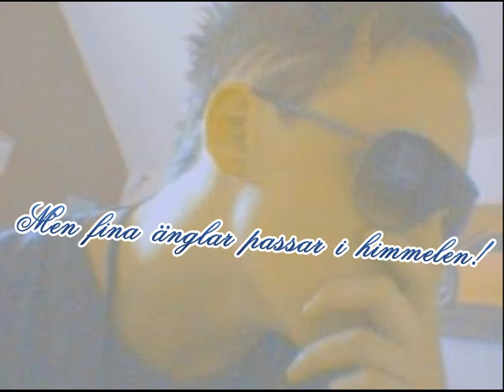Vila i frid Tobias Knöös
Vila i frid fina ängel!